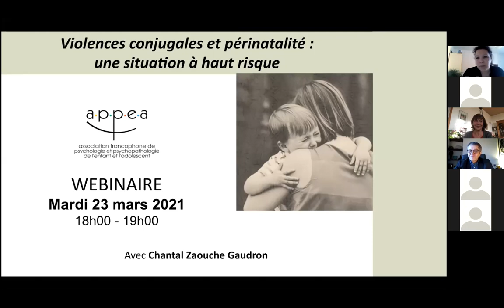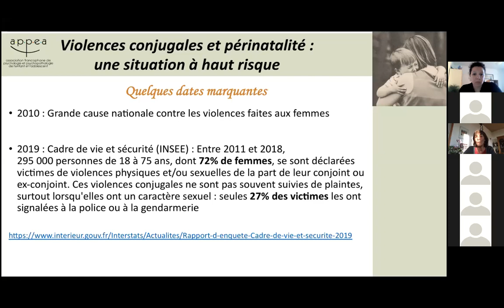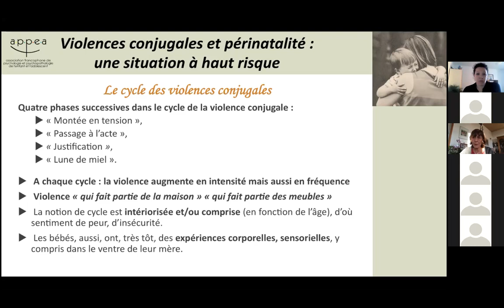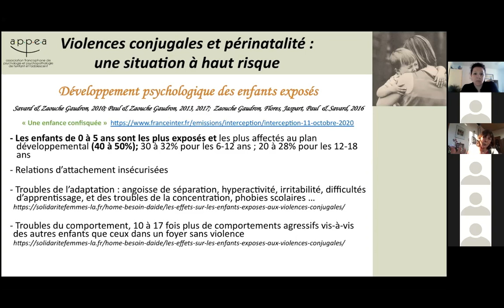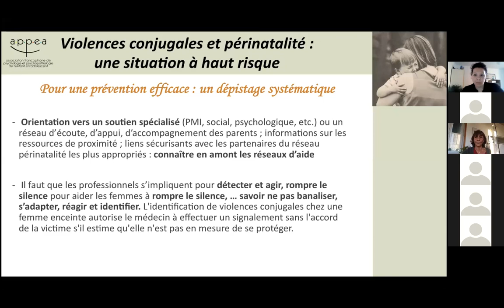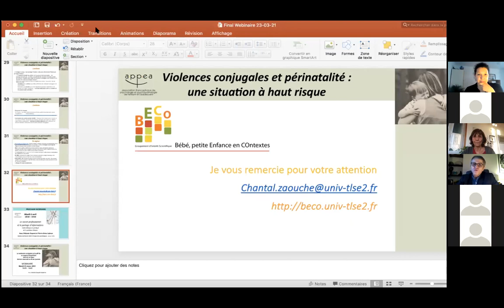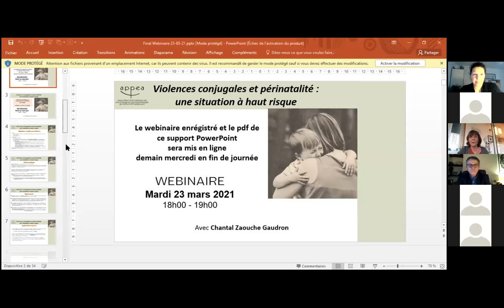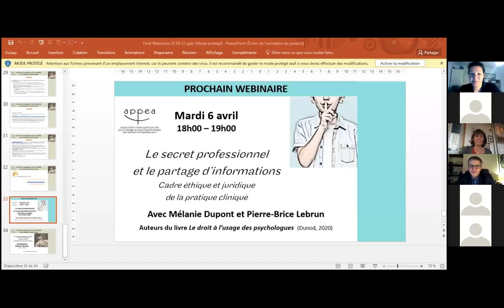Replay Webinaire Violences conjugales et périnatalité : une situation à haut risque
Pour approfondir ce thème, l'APPEA élabore actuellement le programme d'une formation à venir prochainement avec Mme Zaouche-Gaudron

Direction du webinaire : Katia Terriot
Technique : Vincent Amelot
Modération : Théodore de Mascarel et Georges Cognet